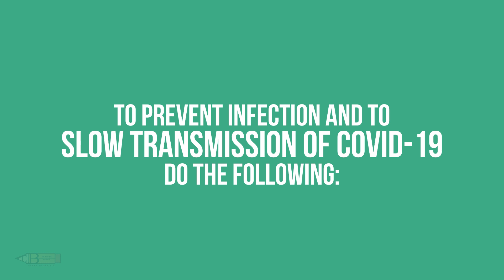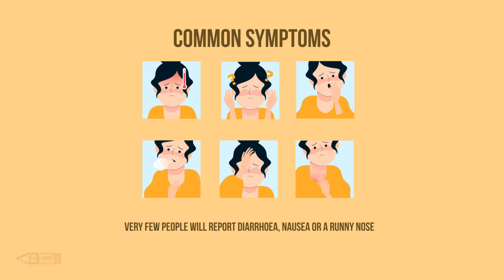COVID-19 alert - Motion Graphics Awareness Video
🆘🆘🆘COVID-19🆘🆘🆘

Hello everyone,
Check our recent explainer video about coronavirus. Coronaviruses (CoV) are a large family of viruses that cause illness ranging from the common cold to more severe diseases such as Middle East Respiratory Syndrome (MERS-CoV) and Severe Acute Respiratory Syndrome (SARS-CoV). A novel coronavirus (nCoV) is a new strain that has not been previously identified in humans.

In these challenging times, we have to support our government. Because coronavirus is not a joke. Please follow our government protocols.

Be at home and break the chain of this coronavirus.

Have a healthy day ❤